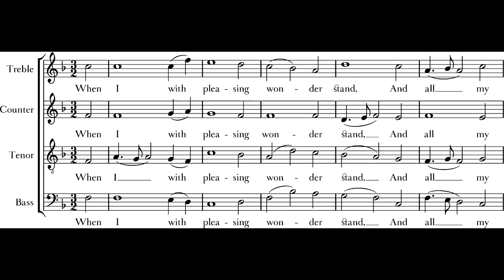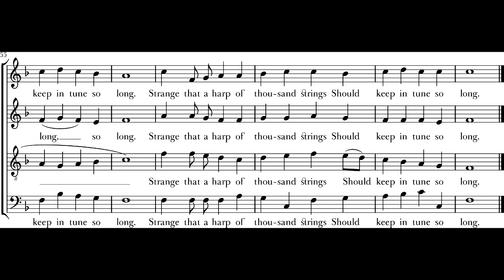William Billings - The Continental Harmony - Creation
His Majestie's Clerkes; Paul Hillier, director